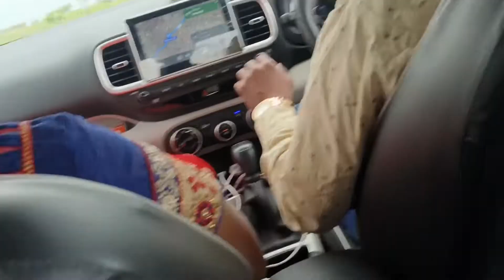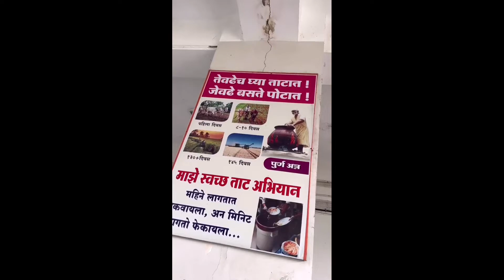shirdi sai baba darshan shirdisaibaba shirdi #